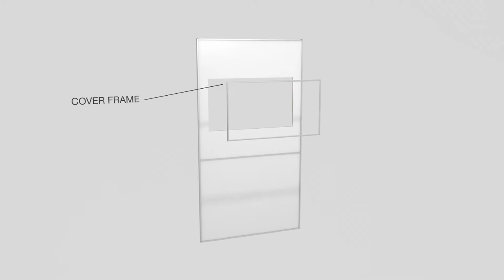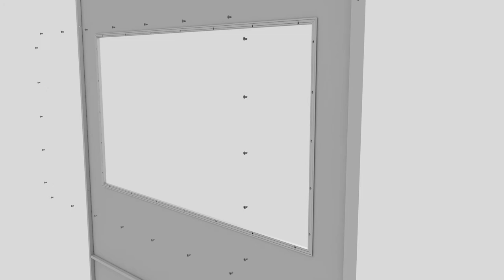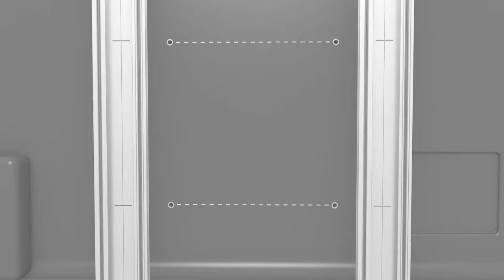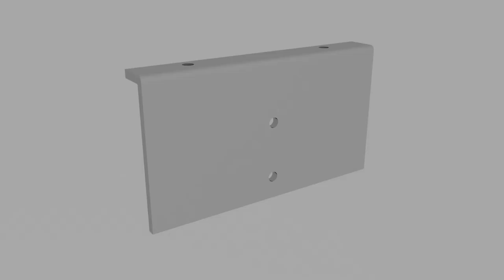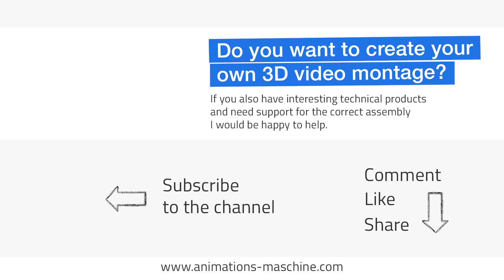3D assembly video of a cabinet door with integrated television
Raumplus GmbH is a manufacturer of sliding doors, room dividers and cabinet systems. Several 3D animated assembly videos should be created for a new cabinet system. It was important to Raumplus from the start that they wanted to have professional installation videos produced. Therefore, when producing the assembly videos, great importance was attached to ensuring that the videos are attractively designed. Several assembly videos from the furniture construction area were created for Raumplus. Since the focus is on the door hinges, fittings, rails and doors, the videos were produced on a neutral light background. The installation situation, the walls and the body of the wall cupboards were designed neutrally.

3D assembly video of a cabinet door with integrated television
There is a sliding TV door to integrate a television into a sliding door of a cabinet. The 3D animated assembly video explains how such a sliding door is assembled and how the recording of a television set works. The 3D video shows exactly how dimensions are transferred from the TV bracket to the aluminum support rails of the cabinet door. The cable management behind the cabinet door, which must also cover the movements of the door, is also discussed.

Have a 3D assembly video created?

Do you also have products from the area of furniture construction, hinges, furniture accessories, cabinet systems, furniture industry or generally interesting technical products and want to have a 3D animated assembly video created from them?